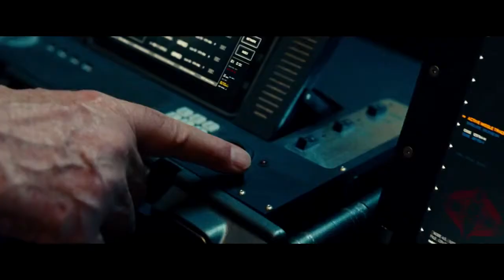G.I. Joe - La vendetta (2013) Trailer.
Un film di Jon Chu. Con D.J. Cotrona, Byung-hun Lee, Adrianne Palicki, Ray Park, Jonathan Pryce.
Titolo originale G.I. Joe: Retaliation. Avventura, durata 110 min. - USA 2012. - Universal Picture.uscita giovedì 28 marzo 2013.